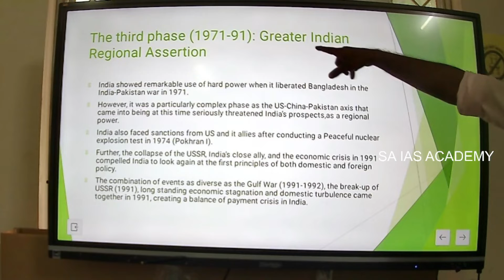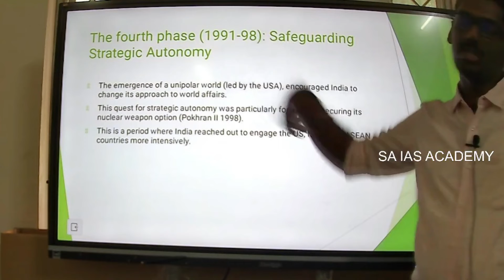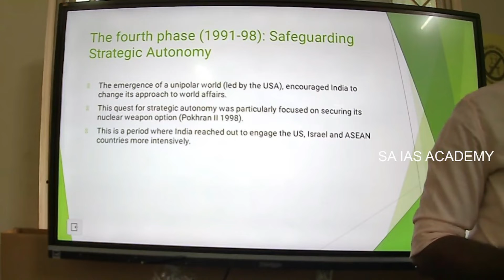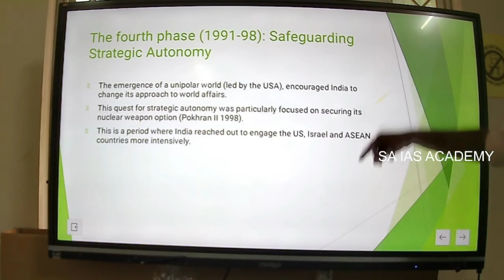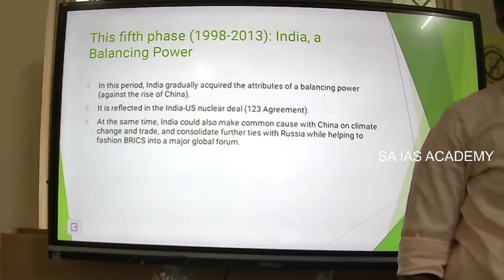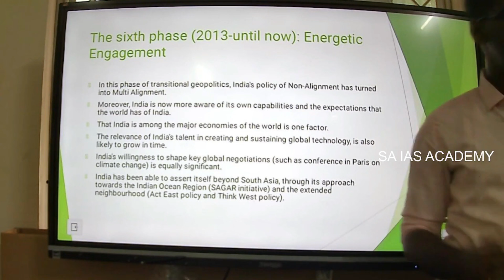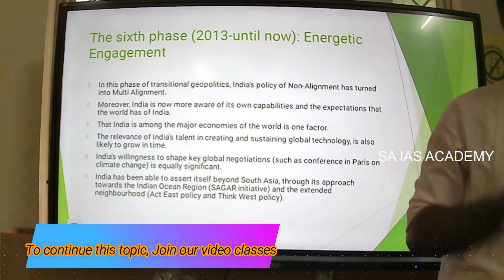Short note on Indian Foreign Policy